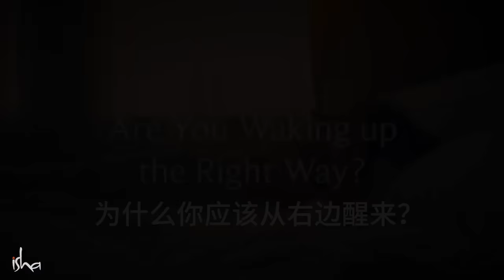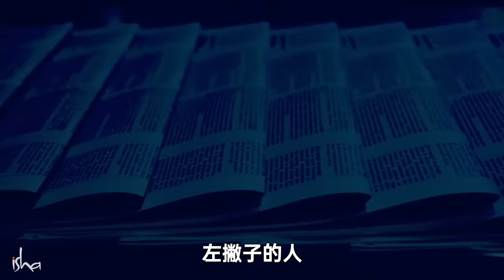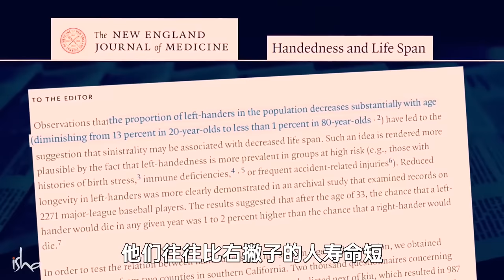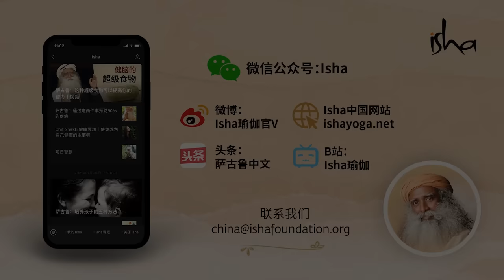不要从左侧翻身起床，为什么？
萨古鲁解释为什么不要从左侧翻身起床。